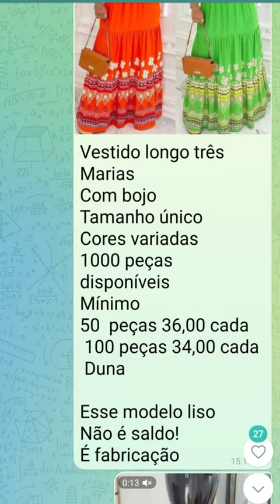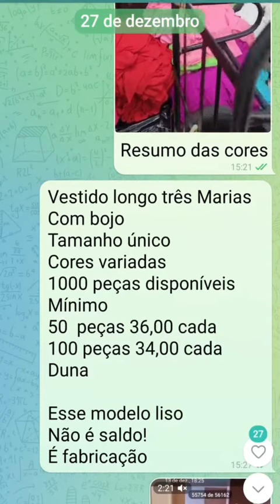27 de dezembro de 2023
SALDO PONTA ESTOQUE KITS ROUPAS ADULTA FEMININA E MASCULINA E INFANTIL DIRETO FABRICA BRAS E SANTA CATARINA
ESCOLHA SEUS KITS E PEDIR PARA O AIRTON WHATSAPP 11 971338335 ANTES QUE ACABEM  Para  ver os kits preços e vídeos  convidamos você a participar do nosso grupo no Telegram e canal whatsapp, onde você encontrará todos os kits disponíveis. Baixe o aplicativo Telegram na Play Store e clique no link a seguir para entrar no grupo:

Compre conosco e revenda no varejo ou atacado. Não deixe essa oferta passar!